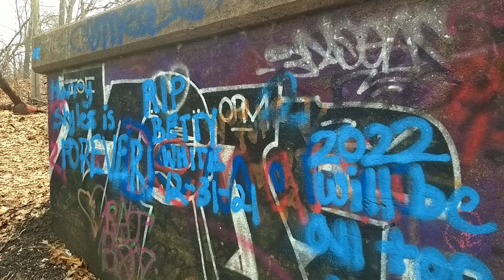Abandoned Cedar Hill Rail Yard • Then and Now • January 23, 2022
Cedar Hill Yard is a classification yard located in New Haven, North Haven, and Hamden, Connecticut. It was built by the New York, New Haven and Hartford Railroad (known simply as The New Haven) in the early 1890s in and around New Haven's Cedar Hill neighborhood, which gave the yard its name. Electrical catenary for electric locomotives was added to the yard in 1914. To handle increasing traffic as a result of World War I, the yard was greatly expanded between 1917 and 1920 with additional construction along both sides of the Quinnipiac River. The construction project added two humps where railroads cars were sorted into trains by gravity. The yard was further modernized in the 1920s, becoming one of the busiest railroad yards in the United States, and the most important yard in the entire New Haven Railroad system.

At its peak during World War II, Cedar Hill Yard handled more than 5,000 railroad cars per day. Following the end of the war, the yard's importance began to decline as freight traffic across New England shifted to road transport, and heavy industry left the region. Much of the yard began to fall into decay following the New Haven Railroad's bankruptcy in 1961. Following the construction of the new Selkirk Yard near Albany, New York, in 1968, much of the traffic formerly handled at Cedar Hill Yard was directed there instead, and car float service between Cedar Hill Yard and New York City ended.

Music: It's All Over Now, Baby Blue. Written by Bob Dylan. Performed by The Animals.

Filmed Sunday January 23, 2022. abandoned railyard cedarhill #2022